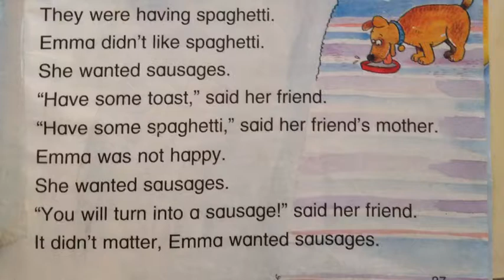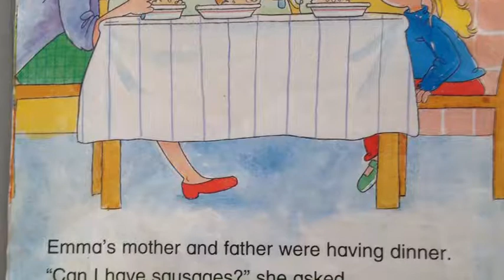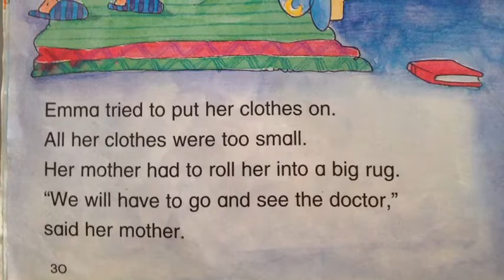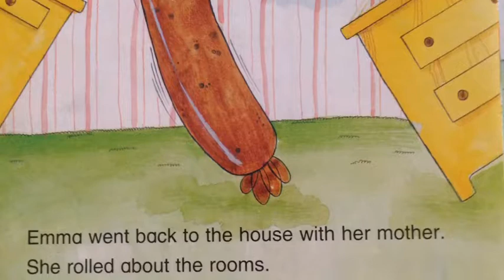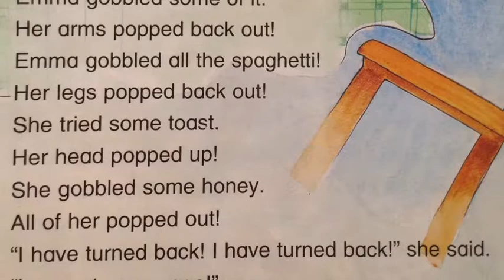Too Many Sausages